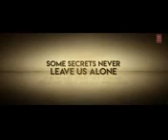Official trailer of hate story IV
Movie clips presents.